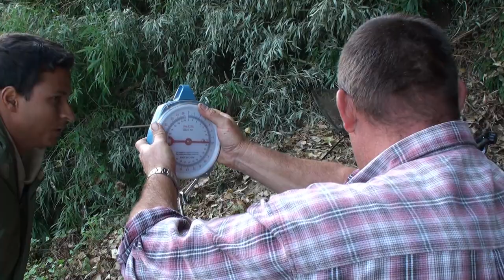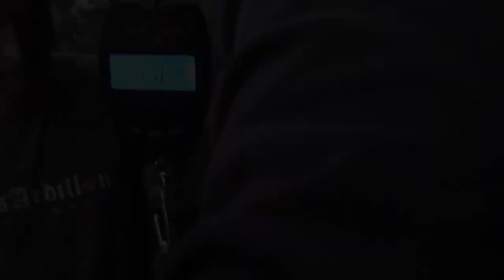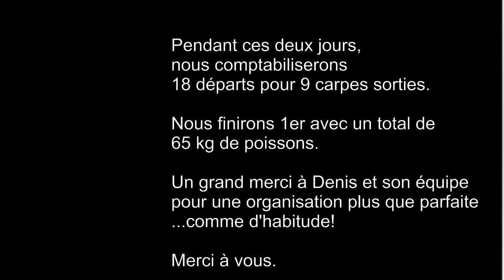Enduro de villebrumier - Octobre 2011.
Vendredi 7, samedi 8 et Dimanche 9 Octobre 2011.